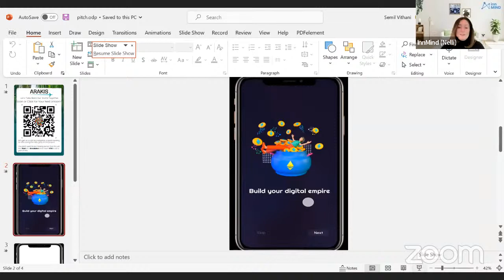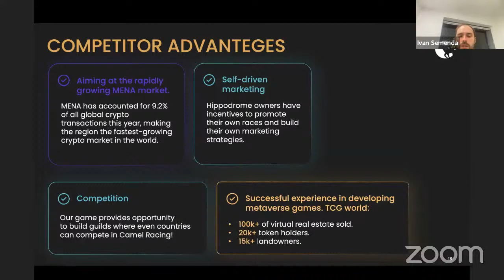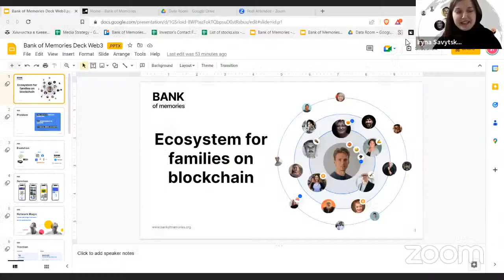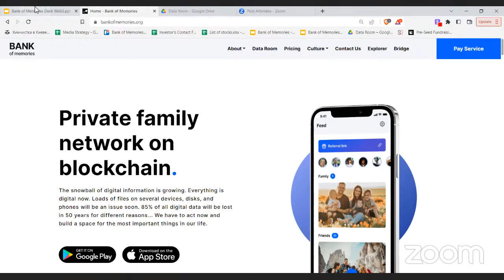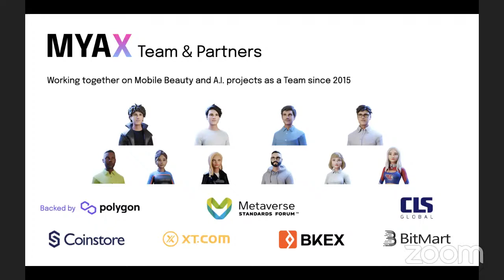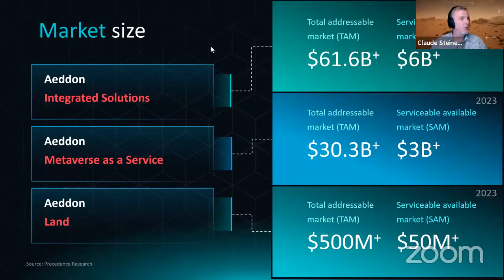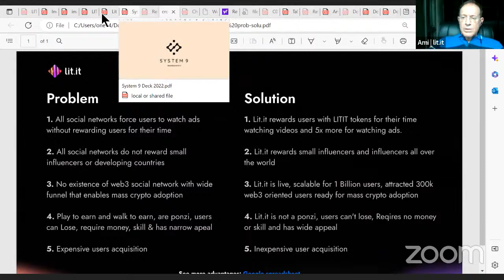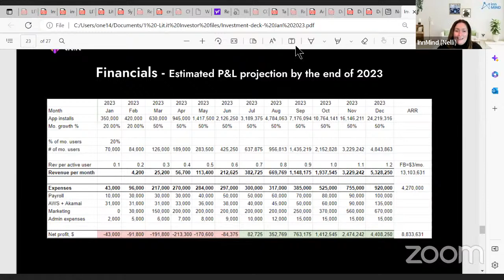GameFi & NFT & Metaverse startups: VC Pitching Session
Сrypto VC pitching session by InnMind is a great platform for web3 startups in GameFi, NFT, SocialFi and Metaverse verticals to pitch to crypto VC investors, get valuable feedback and raise early-stage funding.

00:00 GameFi & NFT & Metaverse startups: VC Pitching Session
01:16 369 Capital presentation
02:25 Stratifed Capital presentation
03:39 Blockchain Founders Fund (BFF) presentation
05:05 3X Capital presentation
06:48 Seedify Foundation presentation
07:49 Skyteil Ventures presentation
09:00 Brinc presentation
11:59 Arakis pitching
22:02 Meta Camel pitching
41:55 Bank of memories pitching
1:02:59 MYAX pitching
1:18:32 Aeddon pitching
1:42:02 Lit.it pitching

Confirmed VCs:
✅ 369 Capital - Jonathan Habicht
✅ BFF - Matt
✅ Gatelabs by Gate.io - Alex Chen
✅ Digitata Capital - Jack Lv and Bella Lee
✅ Stratified Capital - Joe sue
✅ Lucid Blue Ventures - Charlie Hu
✅ Brinc Ventures - Belinda
✅ 3X Capital - Petro

Criteria for startups:
🎯 Focus: GameFi, NFT, Metaverse, Blockchain Entertainment
🎯 Stage: Seed/Pre-Seed/Round A
🎯 Geography: Worldwide